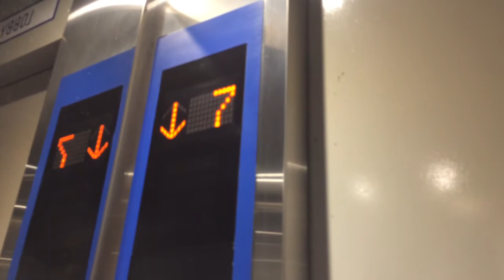Terminal 21 Korat Nakhon Ratchasima ** Mitsubishi Traction Elevator [Skydeck, Down Trip]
My Fanpage

This is the elevator in Terminal 21 Korat on Skydeck with blue buttons. Enjoy and comment!

Building name: Terminal 21 Korat
Area: Nakhon Ratchasima
Capacity: 14 Persons / 1050 Kg.
Taken date: April 2, 2017